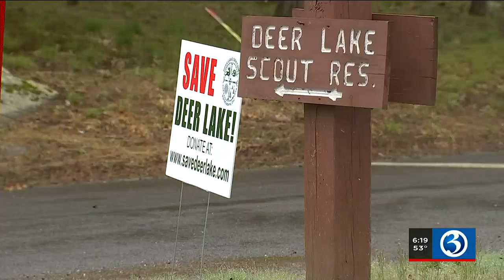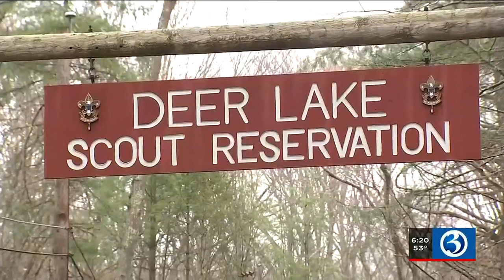Efforts to save Deer Lake Camp